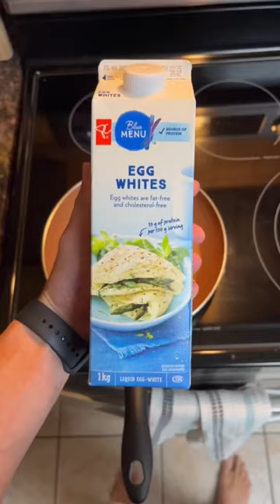Breakfast idea to help get you shredded